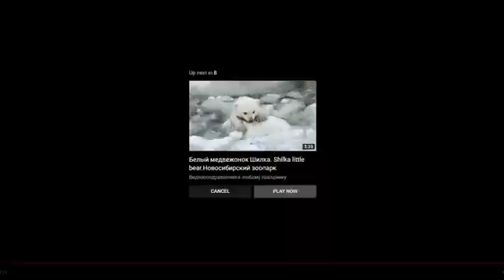Russia’s Role in Prophecy